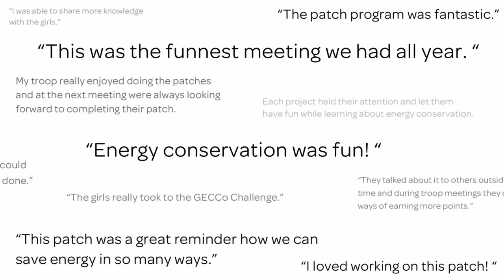GECCo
GECCo is a National Science Foundation funded program that connects energy use to climate change for Junior and Cadette Girl Scouts. As Girl Scouts prepares girls for a lifetime of leadership, GECCo gives them tools to start leading on climate change.

GECCo girls learn by doing, explore climate change through troop activities and Girl Scout events, and earn patch recognitions.